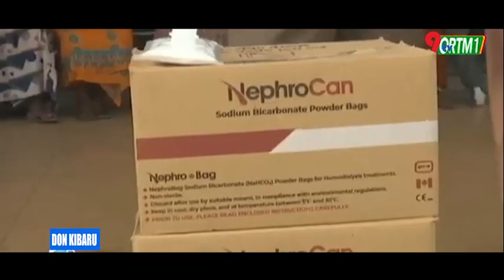Don Kibaru du 22 Septembre 2023 sur 9TV MALI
Suivez l'actualité du Mali et d'ailleurs sur la télé qui vous émerveille.

9TV MALI